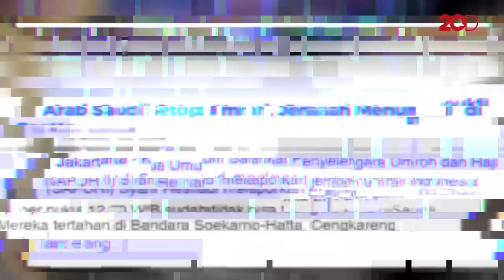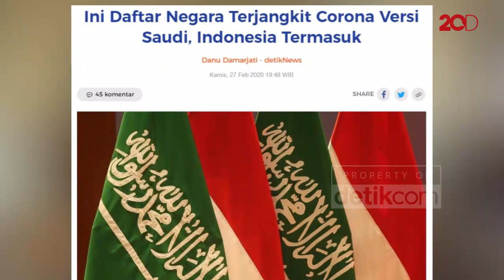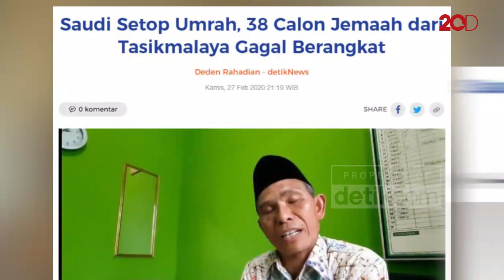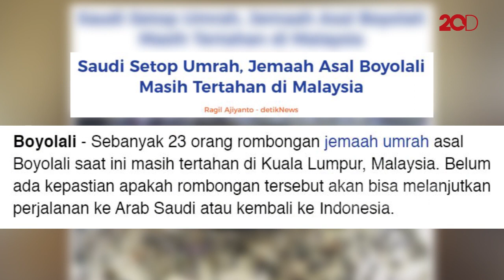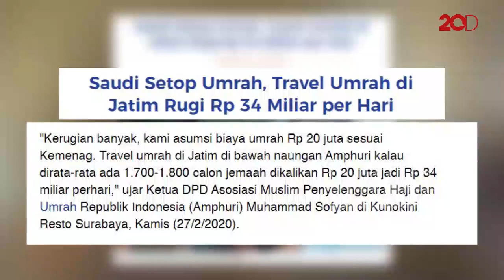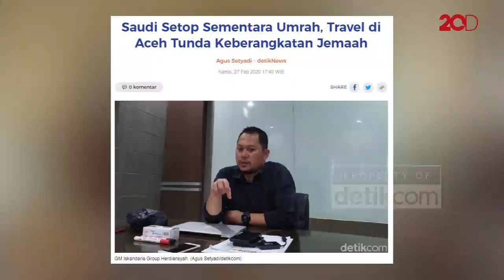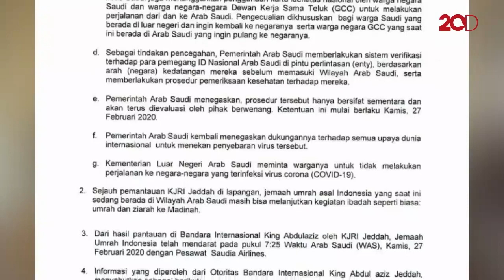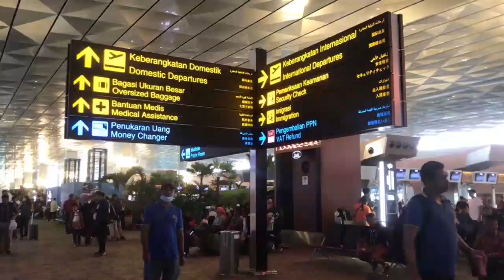Blak-blakan Direktur Bina Umroh: Umroh Tertunda Tanpa Biaya Tambahan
Pemerintah meminta para agen atau biro penyelenggara ibadah umroh tak mengenakan biaya tambahan ke para jamaah yang keberangkatan ibadahnya ke Arab Saudi tertunda. Permintaan ini juga ditujukan kepada maskapai penerbangan dan pengelola akomodasi di Saudi. Sebelumnya, Pemerintah Arab Saudi menangguhkan sementara kedatangan jemaah umroh dari 23 negara, termasuk Indonesia untuk mengantisipasi penyebaran virus corona.